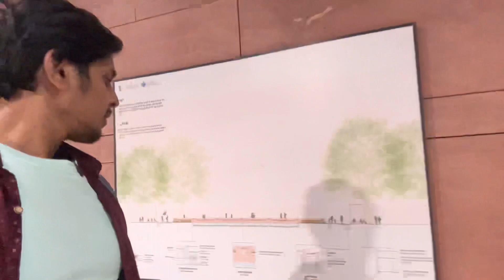Priyanka ने रोया और मैंने मनाया ऐसे | India Gate Vlog.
OTHER VIKAS CHANNELS

OTHER PRIYANKA CHANNELS